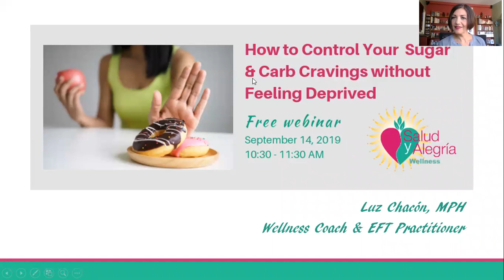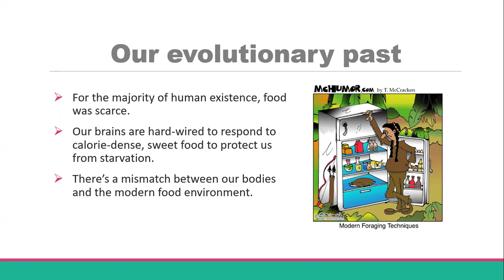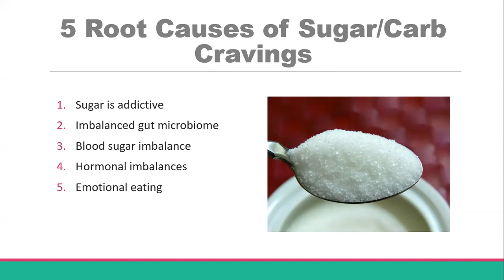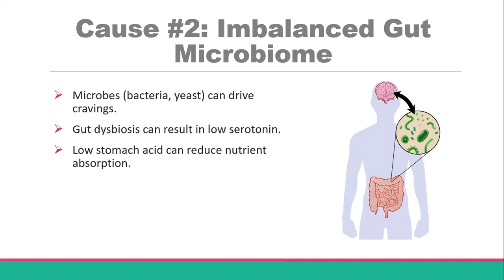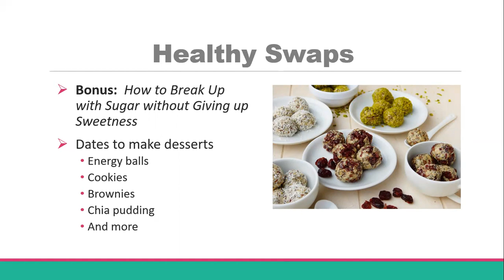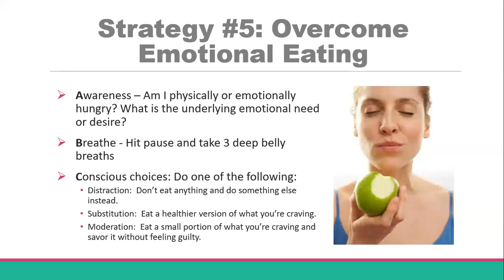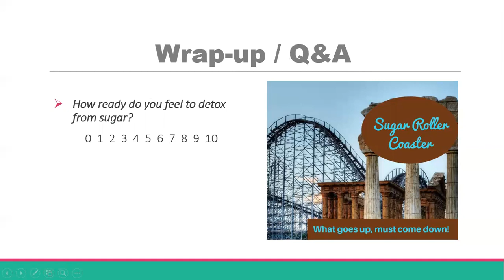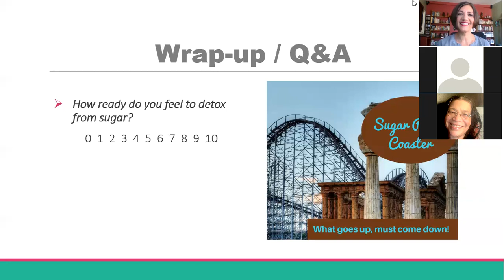Sugar Cravings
How to Control Your Sugar & Carb Cravings without Feeling Deprived